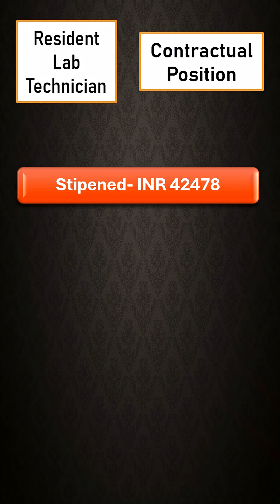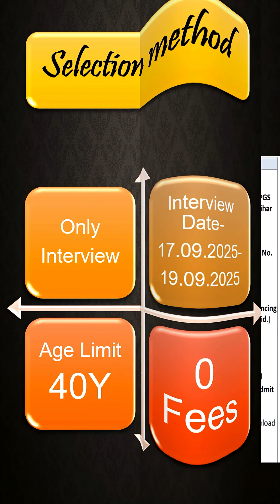RITES | Resident Lab Technician | M.Sc. Chemistry | Contract Position | Stipend -INR42478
@rasayan shastrii